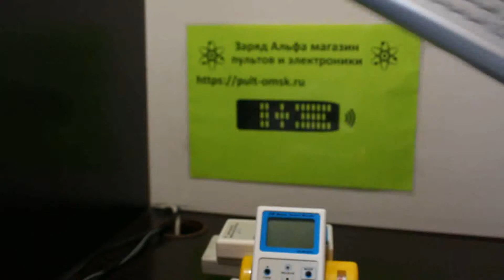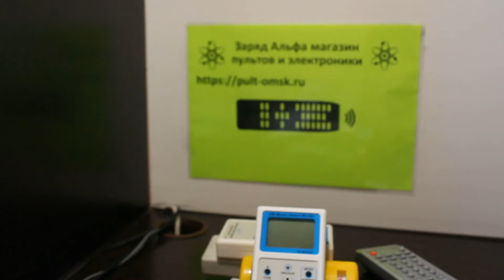Huayu Pioneer RM-D2014 универсальный пульт. Настройка на управление техникой.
Ссылка на данный пульт и его инструкцию с кодами Магазин пультов в Омске с доставкой по всей России "Заряд Альфа". Подбор и изготовление любых, даже самых редких пультов. Помогаем и поддерживаем наших клиентов уже 10 лет.